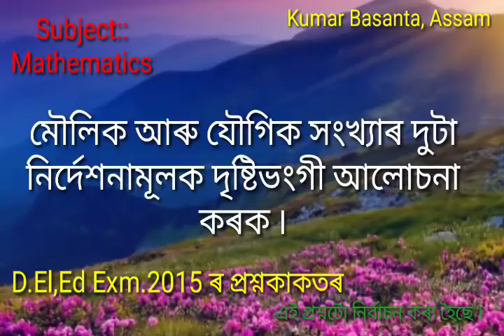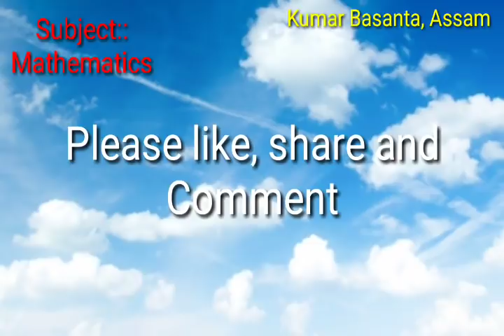#504#D.El.Ed//Short question and answer/Mathematics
তলৰ লিংকত ক্লিক কৰক//সকলো ভিডিঅ’ পাব